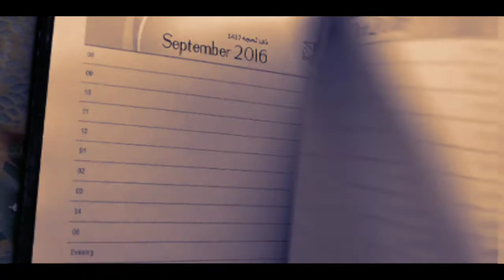In the Beginning ( Visual Poetry ) written by Nasim khan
In the beginning show the importance of life events. Time will eat each and everything, no have to sit and stand with you. Everyone is there for his/her own cause. And an unexpected event will cause our life.